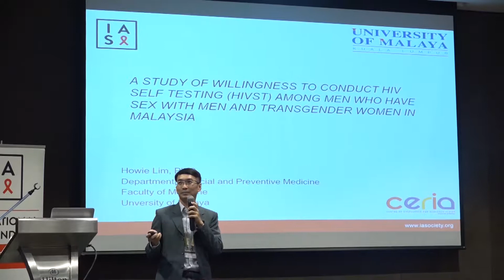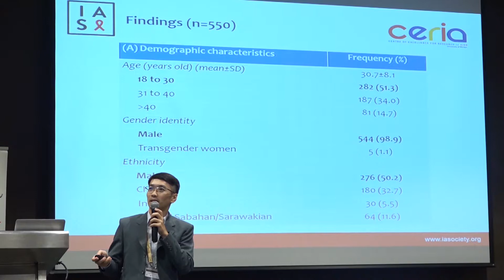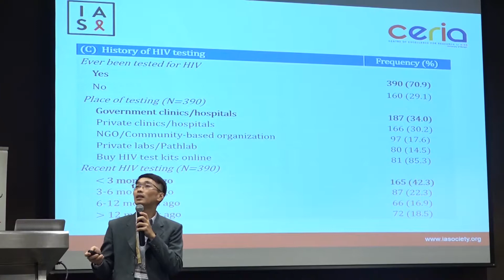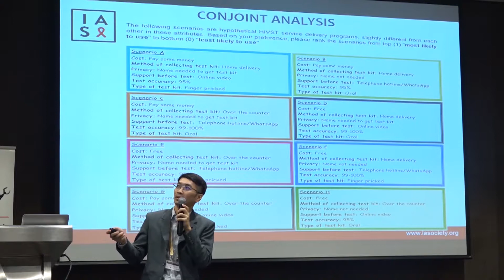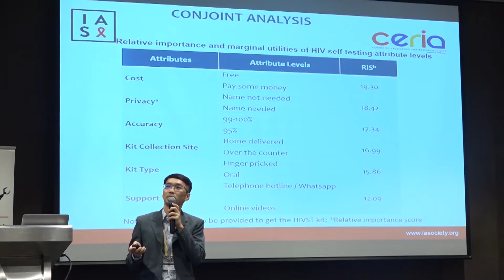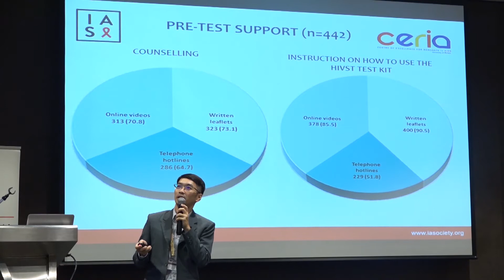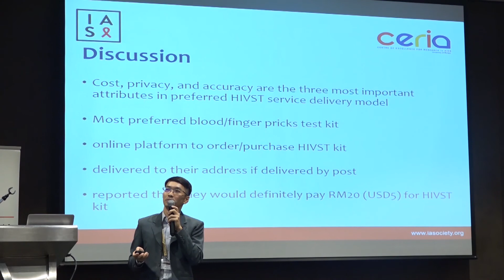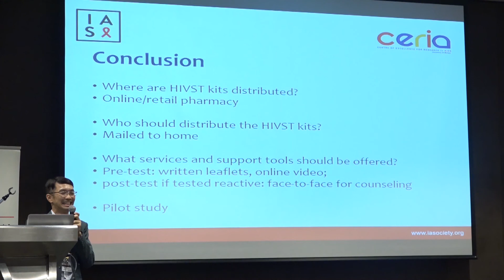Dr Howie Lim - Willingness to conduct HIV Self Testing among men who have sex with men in Malaysia